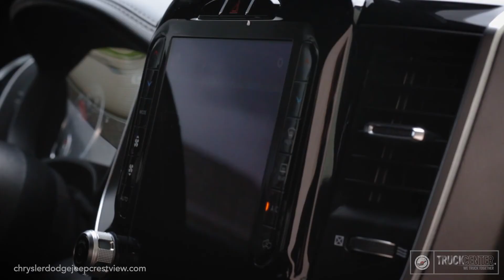2020 RAM 1500 LARAMIE CREW CAB Test Drive - Chrysler Dodge Jeep Ram Crestview Florida